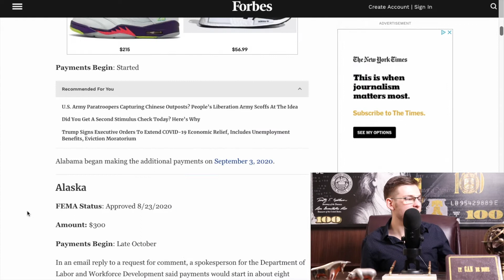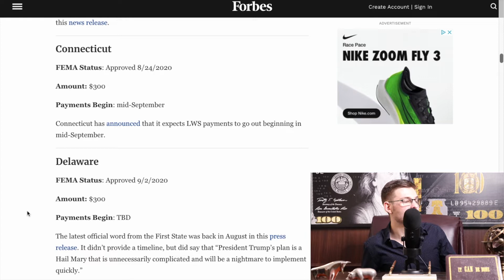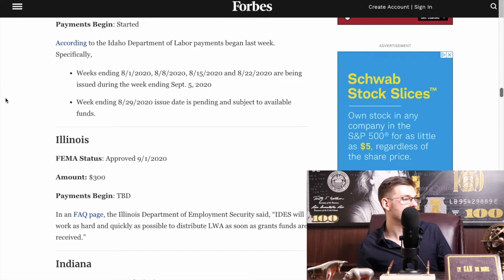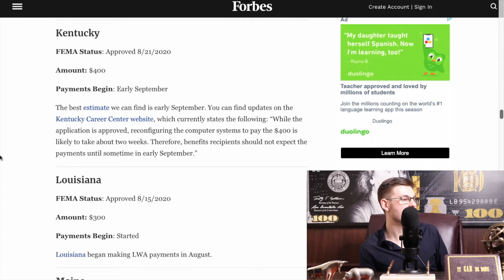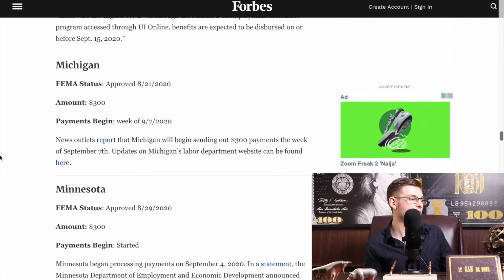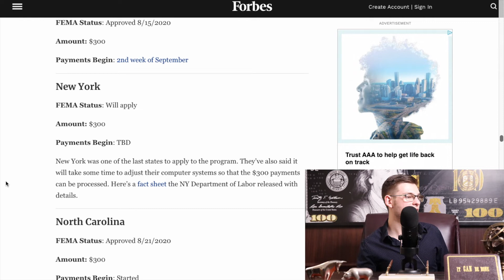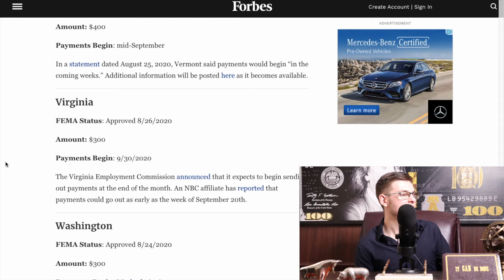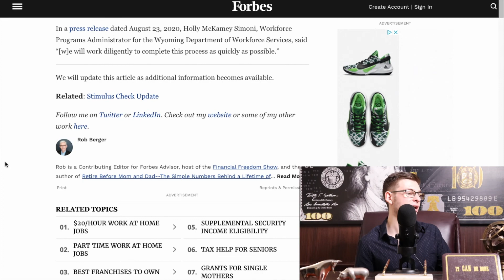UNEMPLOYMENT $400 $300 LWA TRUMP EXECUTIVE ORDER UPDATE + NEWS 09/10/2020 (PAY DAYS FOR ALL STATES!)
YES! How Fast Will You Get Next Stimulus Payment? $1200 Second Stimulus Check Update August 25th

Is My State Giving $400 LWA? States Offering $300 or $400 Per Week Unemployment - Stimulus Update

The $300 unemployment benefit under the Lost Wages Assistance (LWA) program funding has now been approved by FEMA for almost all the states who applied for the funding grant. This supplementary payment is a much needed benefit for unemployed or underemployed workers who lost the supplementary $600 FPUC weekly payment at the end of July. But there is still a lot of confusion on when the $300 will actually be paid. So in this video, I discuss all the data we currently have, which shows the payment status and actual or estimated future date claimants can expect their first weekly unemployment payment, if eligible.